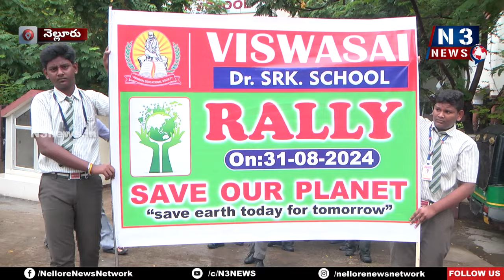విశ్వసాయి Dr.SRK స్కూల్‌లో "క్లీన్ & గ్రీన్" ర్యాలీ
- న‌గ‌రంలో సేవ్ ది ప్లానెట్ అంటూ భారీ ర్యాలీ చేప‌ట్టిన ఉపాధ్యాయులు, విద్యార్థులు
- మొక్కల పెంపక ఆవశ్యకతను తెలియజేసిన విశ్వ‌సాయి విద్యాసంస్థల చైర్మెన్ డాక్ట‌ర్‌ N. సత్యనారాయణ